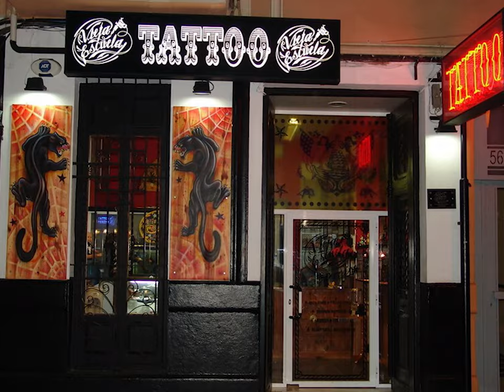¿CÓMO ESTÁ LA CALLE DE MADERO HOY ❓❓❓